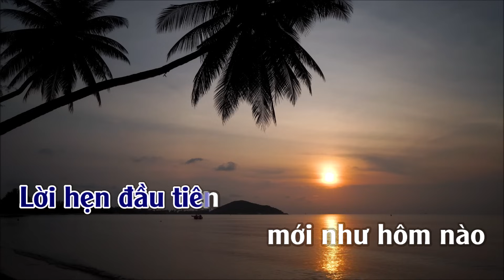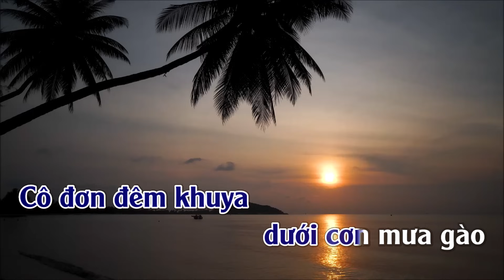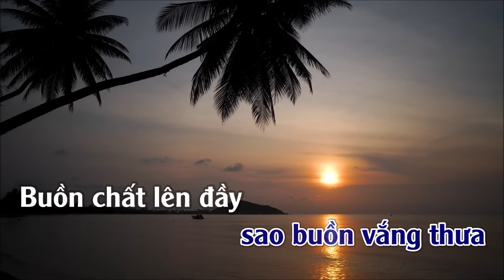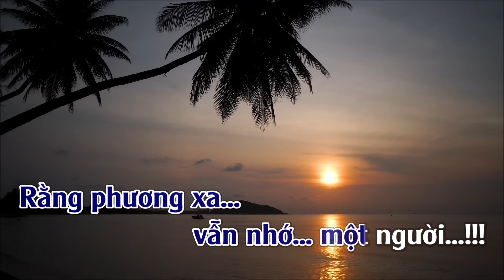Karaoke Mưa Lệ Tone Nam | ThuanSd Official